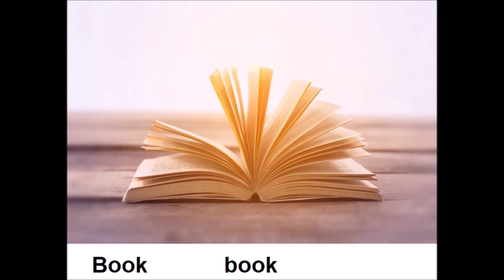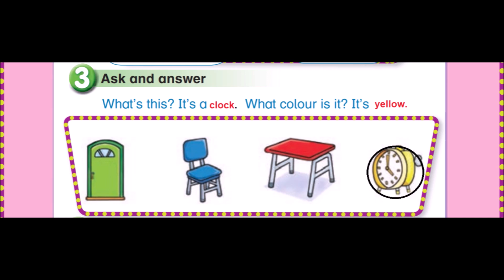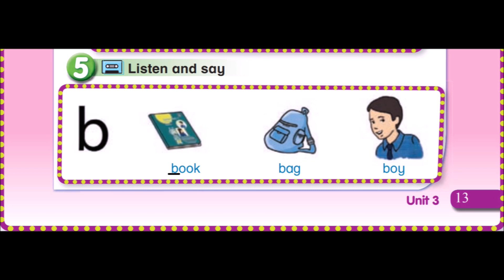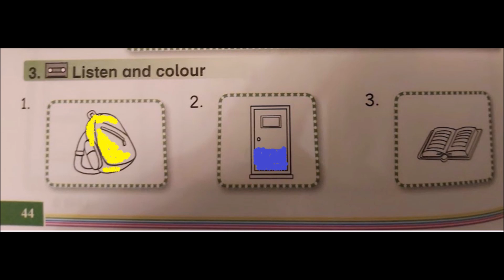Action pack 1 . Unit 3 . Lesson 2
Action pack 1 . Unit 3 . Lesson 2 أكشن باك 1 - الوحدة 3 - الدرس الثالث - المنهاج الاردني- اللغة الانجليزية - الصف الأول - تعلم الانجليزية بدون معلم - تعلم الانجليزية من البيت - Free English course . Learn English from home . Easy way to learn English .